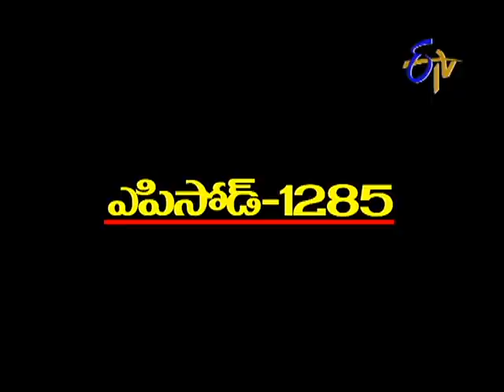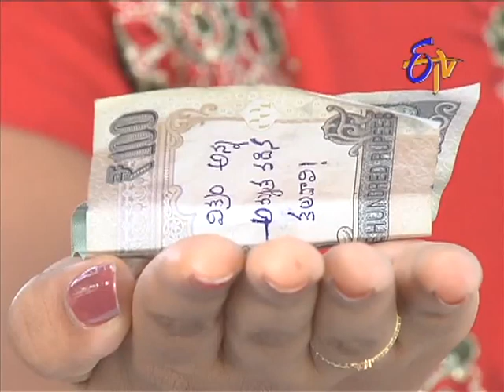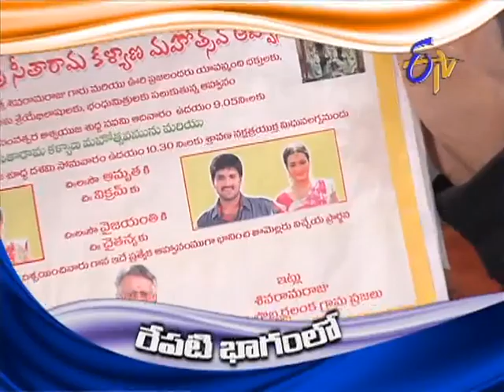Aadade Aadharam - 3rd September 2013 Episode No 1285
Aadade Aadhram -- 3rd September 2013 Episode No 1285